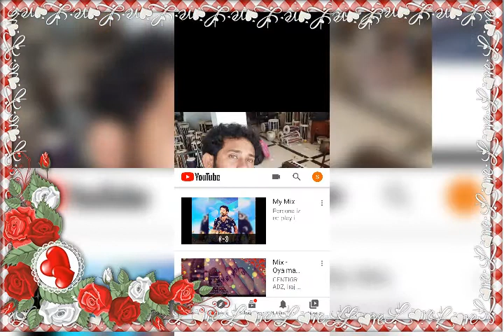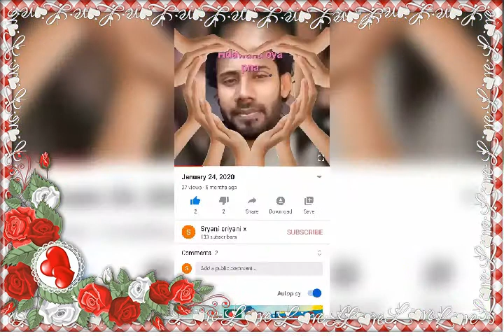Maga hama😥😥😥kadulama oba😢😢😢wanuwan pujaa😥😥😥wanu athimaga😢😢😢raththaran😥😥😥